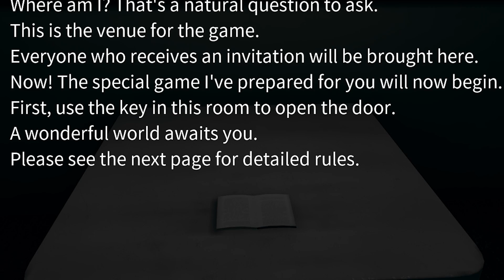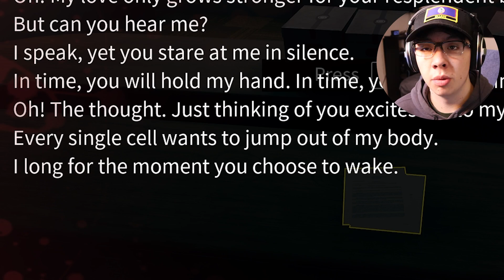SCARY MARIONETTE GAME | Invitation To Fear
Thank you guys so much for watching this video.

in this video, we play a scary marionette game called invitation to fear. this game is creepy... well kinda...